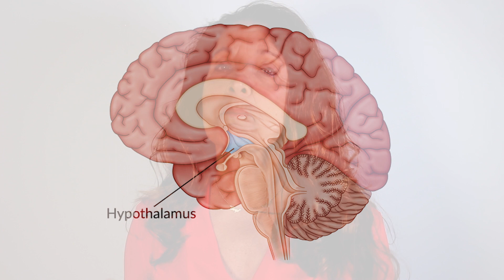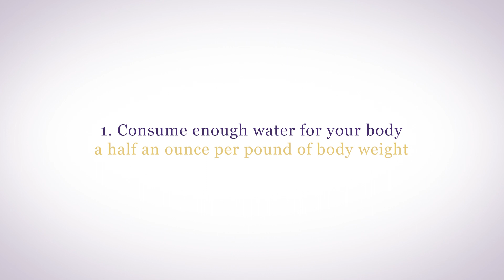How Your Hypothalamus Controls Hydration | Electrolytes, Thirst & Cellular Balance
Does your hypothalamus influence cellular hydration? It constantly monitors your blood’s fluid volume and electrolyte concentration through special osmoregulatory cells. When fluids run low and electrolytes become too concentrated, your hypothalamus triggers the thirst response to restore balance.

Because the hypothalamus controls all critical body systems it is super important to support your hypothalamus.

If you have any questions about your hypothalamus and hydration please join us in our Hormone Reboot Training.

➟ EXTREME Menopause Relief WITHOUT Hormones!